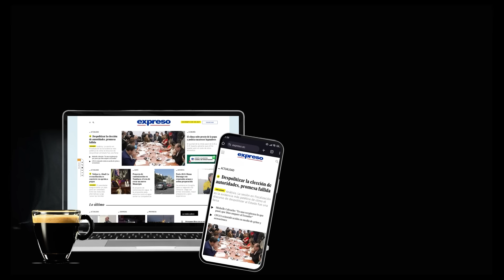Noboa quiere ver a Topic mu3rt0 y enterrado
La mano del gobierno se adivina tras las impugnaciones a la candidatura de Jan Topic. Sin él en la carrera, el oficialismo y el correísmo tienen vía libre para llegar a segunda vuelta y para repartirse la Asamblea.